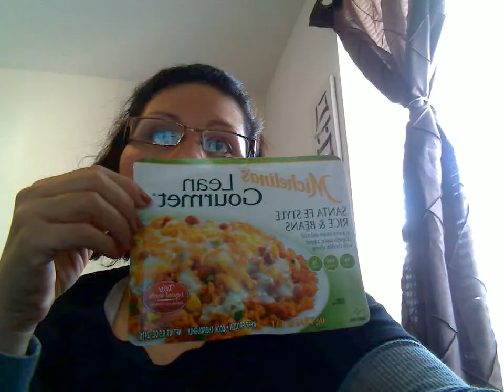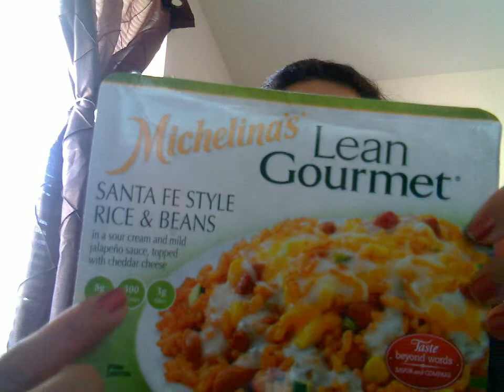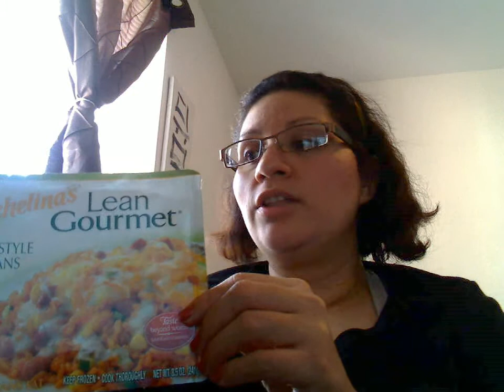Food Blog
I am triing to keep a food blog so that I can REALLY be help accoutable for what I am eating.  I have been on my wieht loss journey for 11 months.  The past 2 months have been really hard.  I want to loose 100 pound in all thus far I have lost 70lbs.